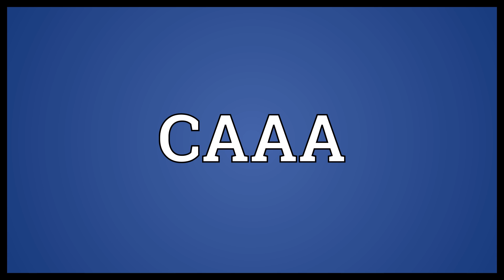CAAA Meaning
Video shows what CAAA means. |lang=en}}.  CAAA Meaning. How to pronounce, definition audio dictionary. How to say CAAA. Powered by MaryTTS, Wiktionary